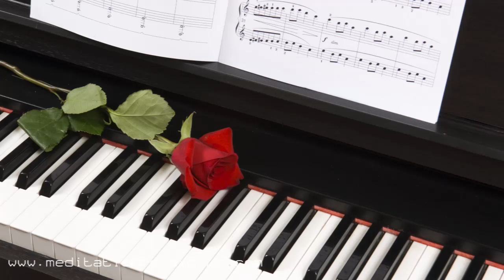Piano Variations for Love: Instrumental Piano Songs for Emotions in Love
Spend 1 Hour of Love Emotions and Special Moments with this Video of Sweet Instrumental Piano Music, the Perfect Background for a Date or a Romantic Dinner.